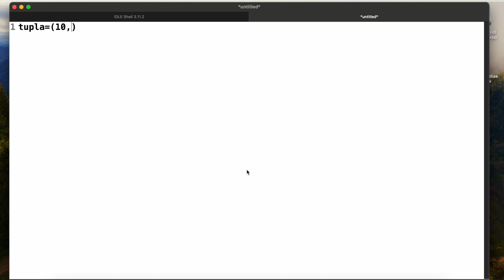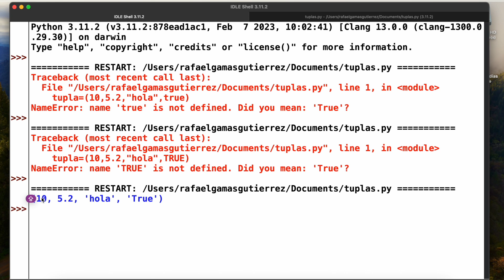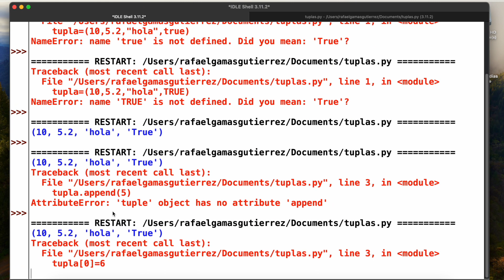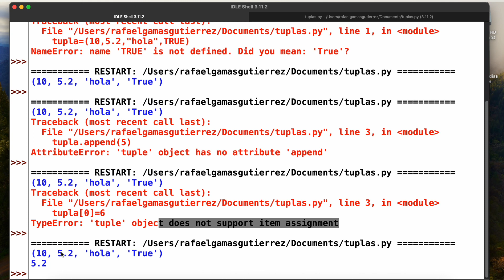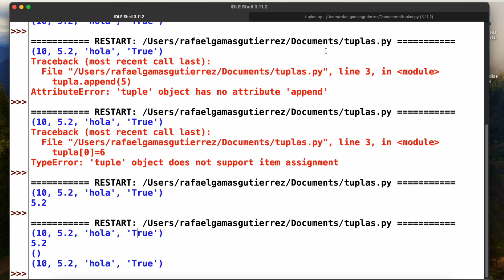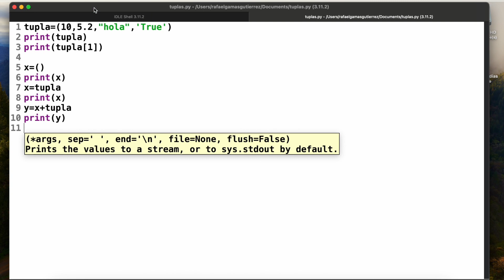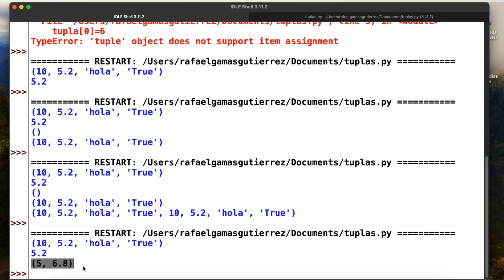Programación en python básico 9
En esta ocasión hablaremos de las tuplas, una estructura de datos similar a los arreglos pero que no se pueden modificar.